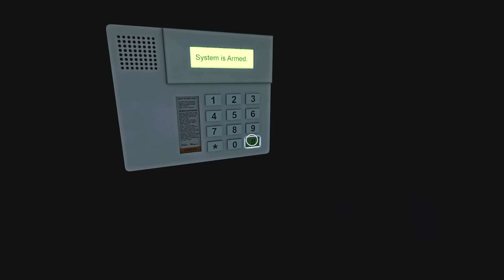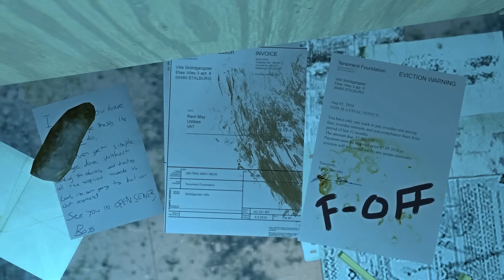Turning FLOOD VALVES can have MAJOR consequences...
In part 22 of INFRA, the Civil Engineering simulator played by a real civil engineer, I finally make it back to office before being told some insane news... It's all part of the average day job as a Civil Engineer in Infra!

LINKS!